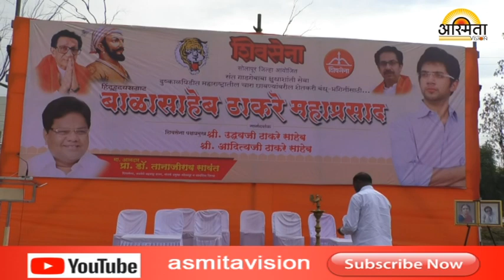बाळासाहेब ठाकरे महाप्रसाद योजना व चारा छावणी बाबत अदित्य ठाकरे समाधानी....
news channel solapur mahharashtra बाळासाहेब ठाकरे महाप्रसाद योजना व चारा छावणी बाबत अदित्य ठाकरे समाधानी. /Asmita vision news Solapur/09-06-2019